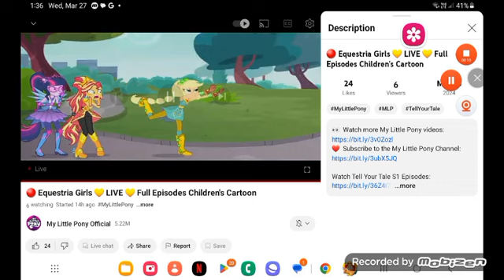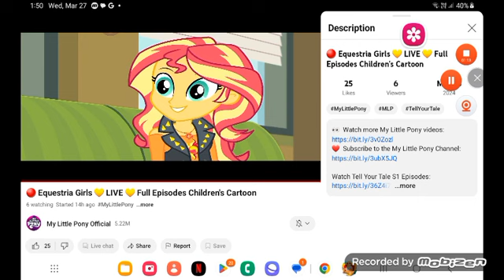March 27, 2024